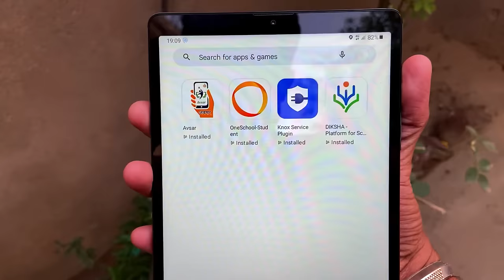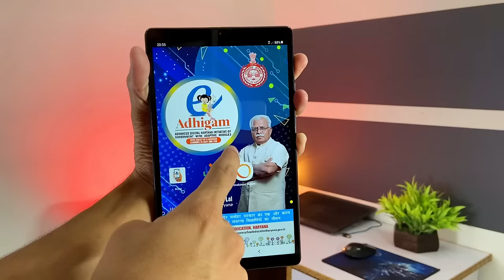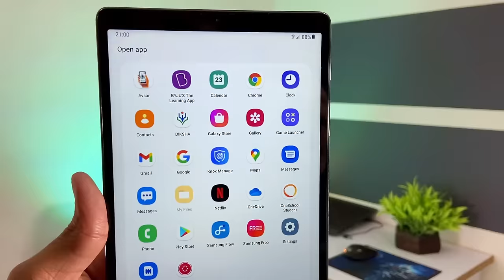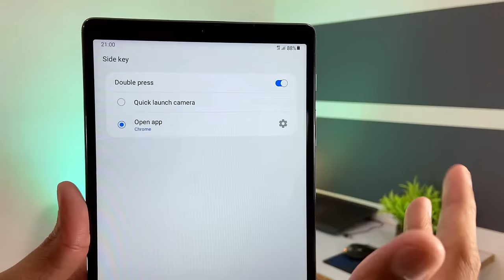How To Remove Admin Control & Knox Manager From Haryana Government Tablets🔥 | Earn Free Samsung Tab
Hello Guys in this video we will discuss about how you can Bypass the Kiosk From Samsung Tab given by Haryana Government.

00:00  Intro
01:26  Basic Features
02:05  Factory Reset Method
03:39  PC method
04:18  How to access the apps
05:31  3rd Method to Bypass
06:32  3rd Party Install
07:09  Outro

Editing..🔥🔥🔥🔥🔥🔥🔥🔥🔥🔥🔥🔥🔥🔥🔥

Thumbnail..🔥🔥🔥🔥🔥🔥🔥🔥🔥🔥🔥🔥🔥